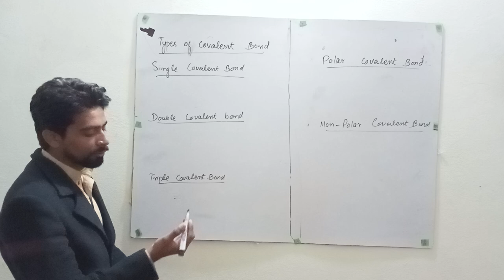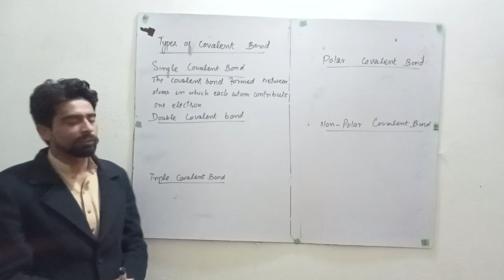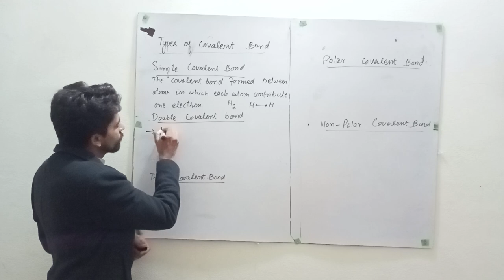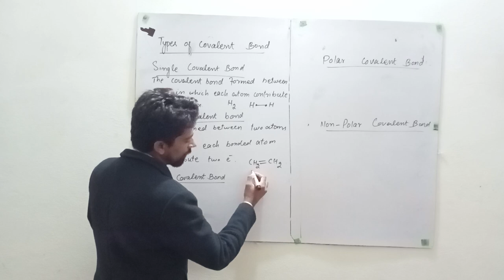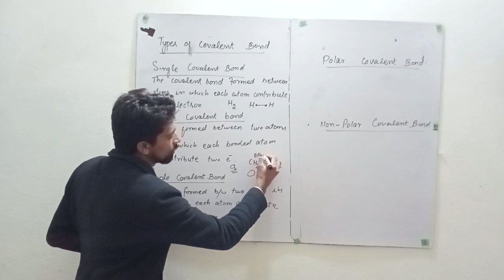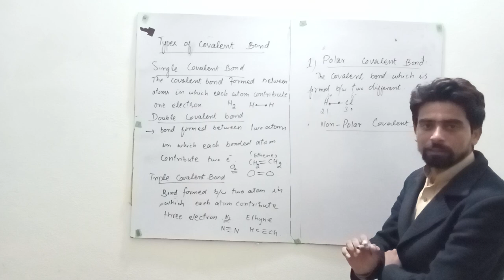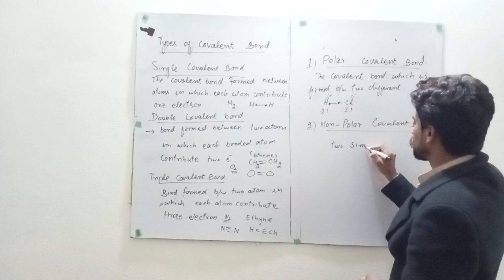Types of covalent bond||single, double, triple covalent bond||Class 9th chemistry||chapter:4